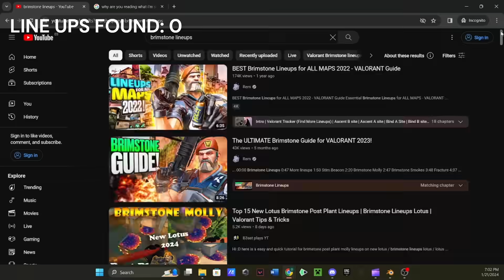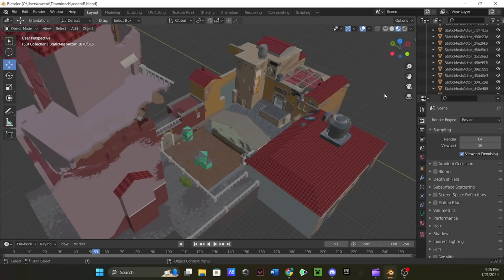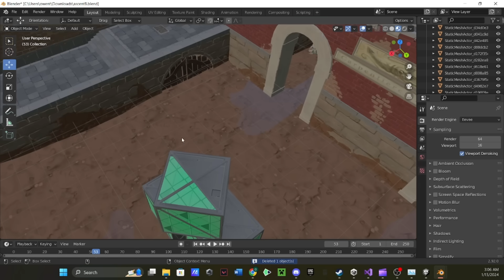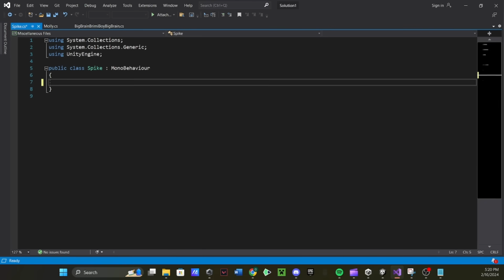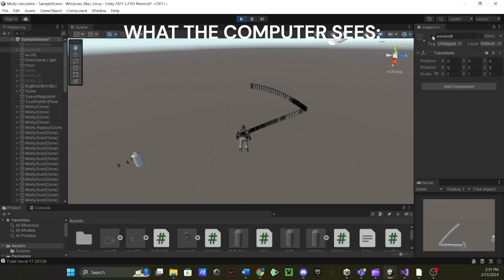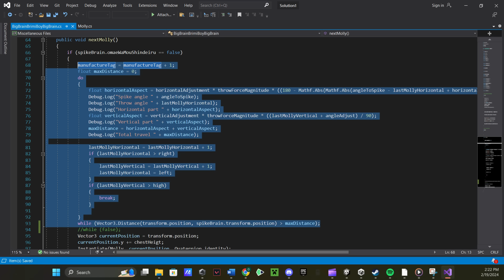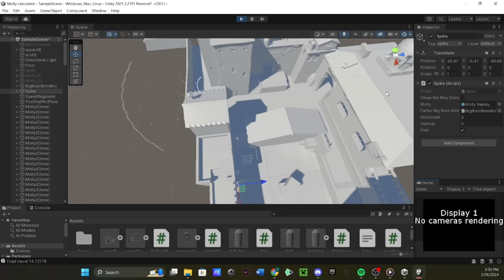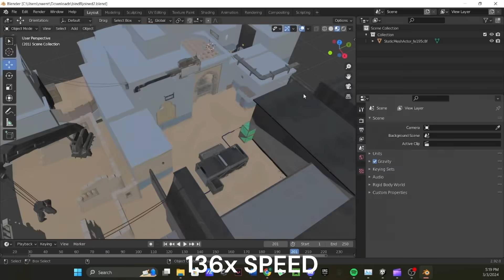I Made A Valorant Line-Up Calculator (Not Cheating)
Basically what the title says, I made a program that finds line-ups for Brimstone in Valorant.

This is not cheating as the program was never open during games, and if getting help to find line-ups in solo games was cheating then all the tutorials on YouTube would also be cheating.